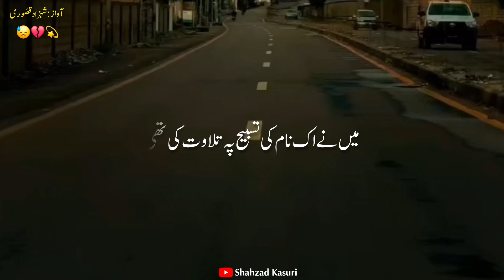Sari Duniya K Riwajon Se | Sad Urdu Poetry | Urdu Shayari | Sad Status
This video is consist on urdu poetry